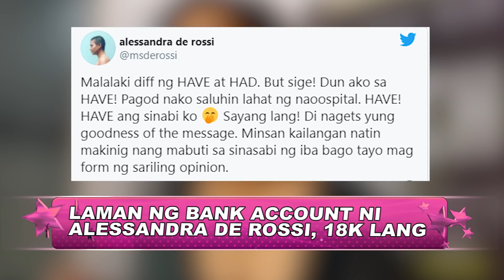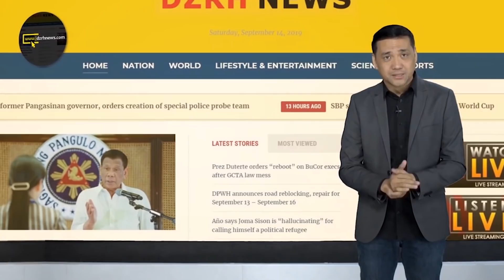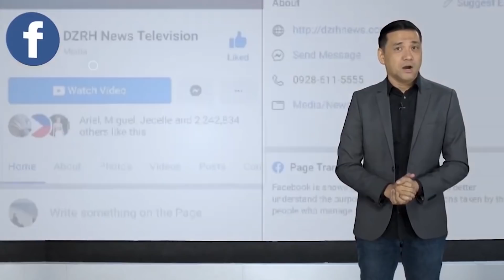LAMAN NG BANK ACCOUNT NI ALESSANDRA DE ROSSI, 18K LANG